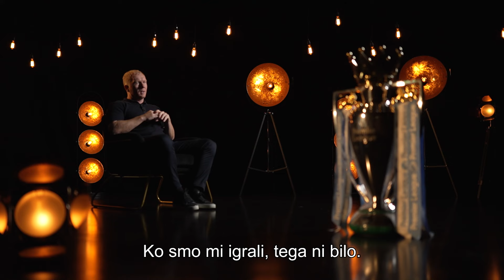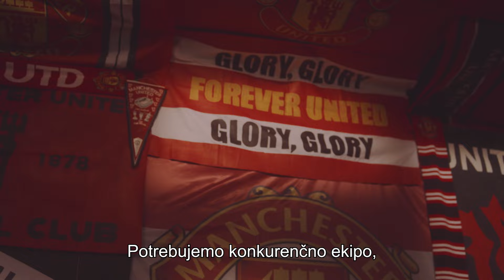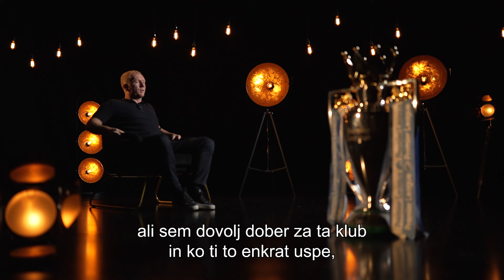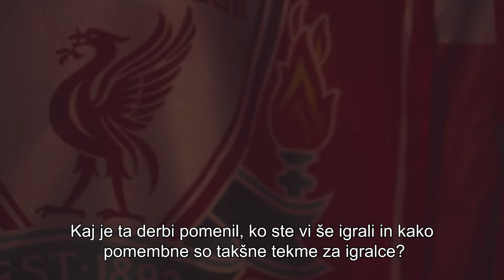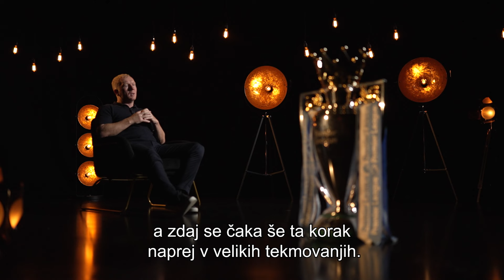INTERVJU: Paul Scholes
Nataša Gavranić v pogovoru z legendarnim vezistom Manchester Uniteda. Sprehajata se skozi spomine in pokomentirata aktualno sezono Premier lige.